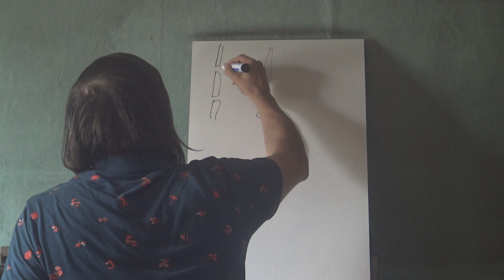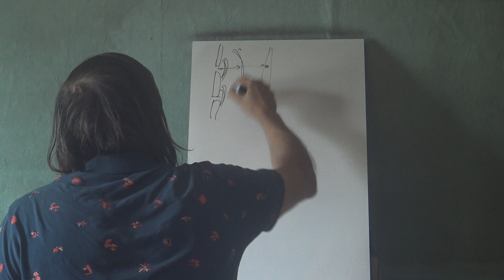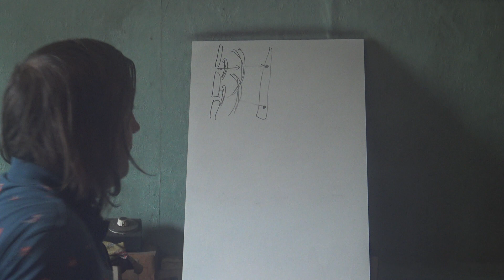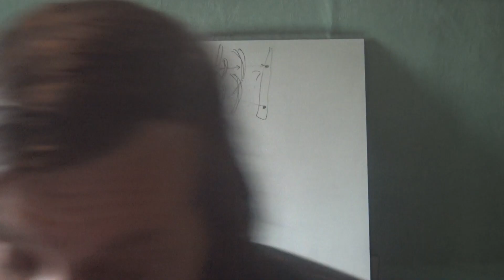12b Bases Mécanique Quantique Paquet dondes 2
Suite et fin du parquet d'ondes